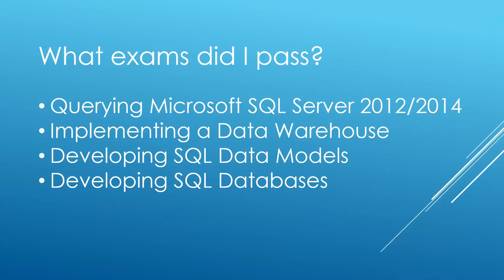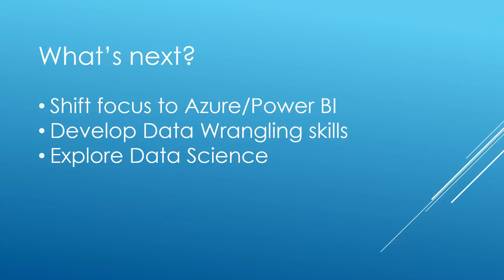How I became an Microsoft Certified Solutions Expert in Data Management and Analytics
In this video I talk about how I have recently been awarded Microsoft Certified Solutions Expert in Data Management Analytics.  It's something I have been working towards for a long time and I did leave it to the very last minute.

Unfortunately the exams I took are now officially retired so I don't go in to any specifics about how to pass the exams but I talk about the exams I took and what they cover.

I also took about my plans for the future.